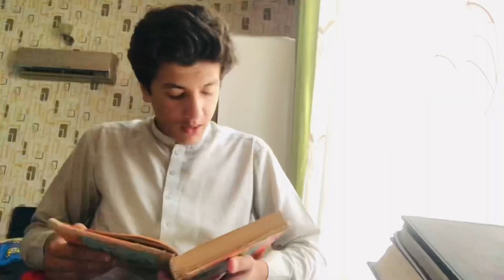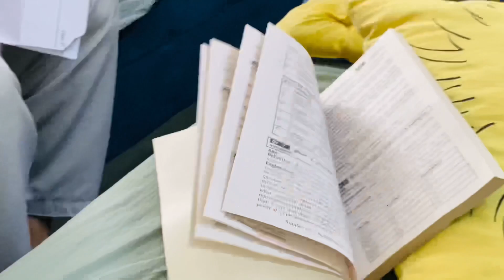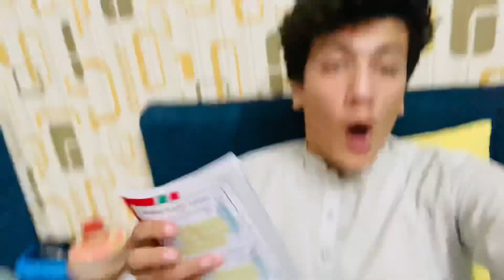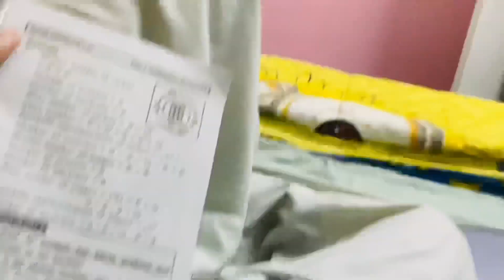Aj ka din👌(Pashto Vlog 123)